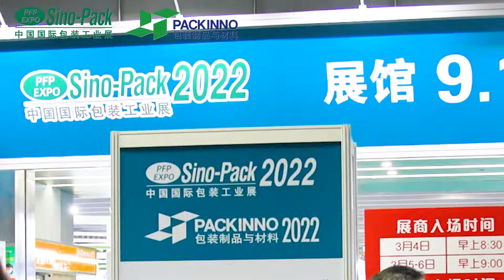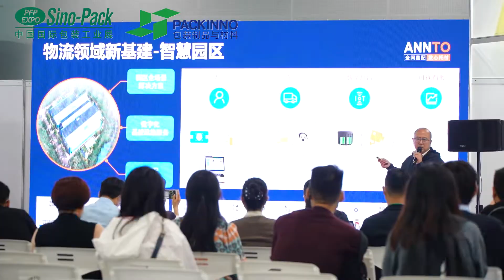Sino-Pack & PACKINNO 2023 展會宣傳視頻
Sino-Pack / PACKINNO  2022 為期3天，以「智能包裝•開啟未來」為主題，於2022年3月6日落幕。下一屆Sino Pack / PACKINNO將於2023年3月2- 4日載譽歸來，預計規模將繼續擴大，連同Printing South China / Sino-Label ，發揮四展聯動優勢，將匯聚超過1,800家展商展示智能印刷包裝機械及產品。

Under the theme ""Smart Packaging for Now and Future"", the three-day Sino-Pack / PACKINNO 2022 has drawn to a successful close on March 6, 2022. The upcoming Sino-Pack / PACKINNO will be returned on 2-4 March 2023. Alongside with Printing South China and Sino-Label, with the synergy effect, the new edition is expected to scale up and bring more than 1,800 exhibitors to showcase smart printing, packaging machinery and products.

# Printing South China
# Sino-Label
# Sino-Pack
# PACKINNO